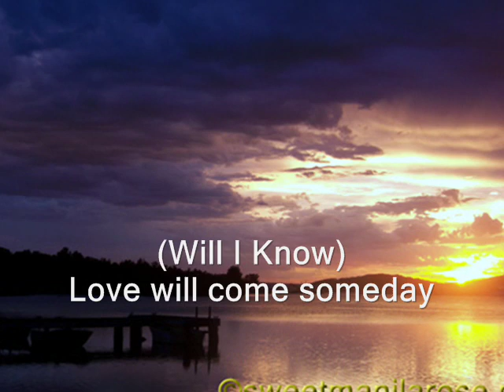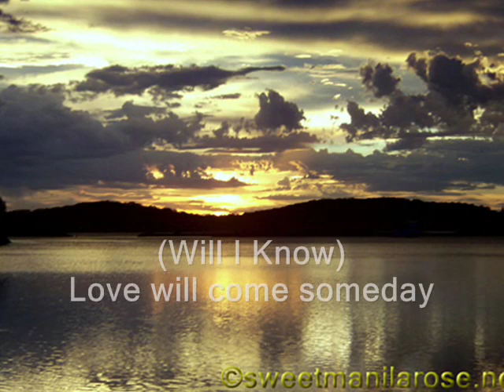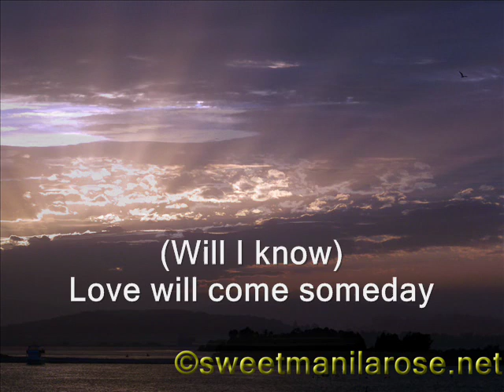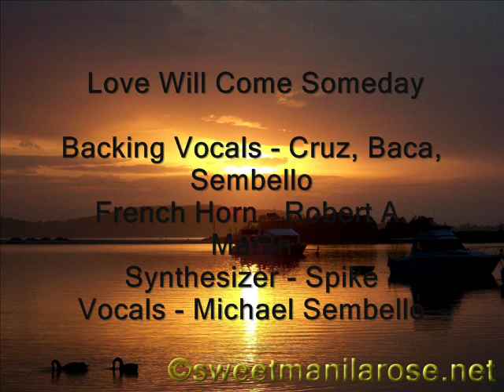David Sanborn Love Will Come Someday Lyrics